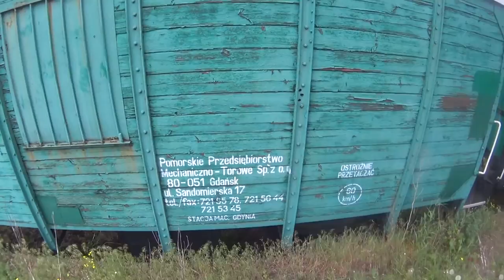RPOK#36 - opuszczona masarnia - wycieczki rowerowe (2015.05.21)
Pogoda nie wróżyła udanej wycieczki, jednak udała się ona nad wyraz dobrze. Zobaczyliśmy starą stację kolejową w Ponętowie i okoliczne, prawdopodobnie kolejowe budynki a na stacji stały stare drewniane pracownicze wagony z Gdańska.